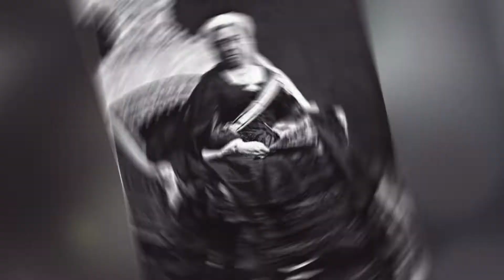Queen Elizabeth II - What Is The Secret To The Monarchs Longevity?!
Today Queen Elizabeth II is celebrating her 95th birthday, which makes her not only the oldest reigning monarch in history but also the longest-reigning monarch and while this year the celebrations are looking much different due to COVID-19 and the passing of Prince Philip, many are wondering what is the secret behind the Queen's long life. Could it just be genetics or does she have some kind of well-guarded secret?

👉You might be interested in this video: Fancies of Elizabeth II & family - What The Royals Never Eat Or Do?!